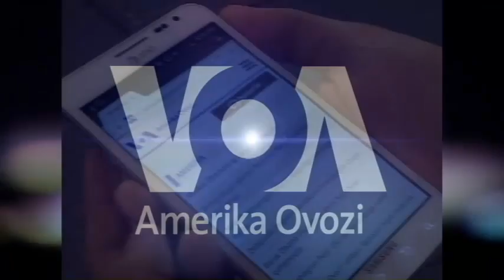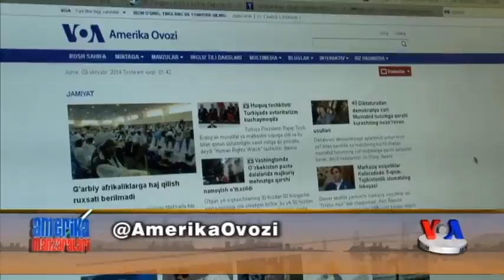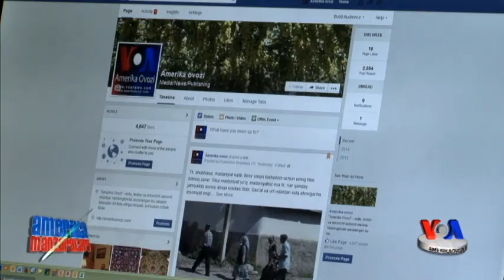Afg'onistonda yangi rahbariyat - Afghanistan/new leadership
Uzoq tortishuvlar ketidan Afg'onistonda yangi hukumat ishga tushdi. Ashraf G'ani -prezident. Abdulla Abdulla esa hukumatning ijroiya tizimi rahbari, bosh vazir. Ekspertlar fikricha, saylov mashmashasi parda ortida hal etilgani bilan kelajakda hokimiyat uchun kurash avj olishi ehtimoldan xoli emas.